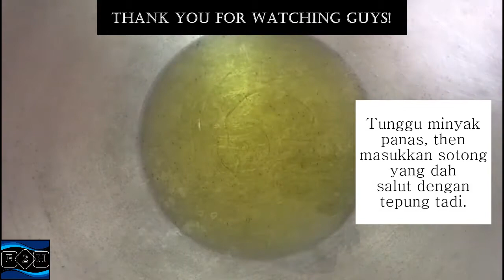Sotong Telur Masin Musim Perintah Kawalan Pergerakkan / Squid Salted Egg in Movement Control Order